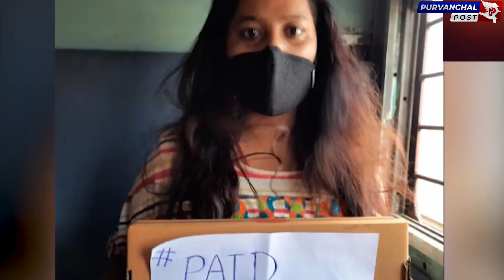लड़कियों के पीरियड पर बोलीं स्मृति ईरानी लोग सुनकर भड़के !